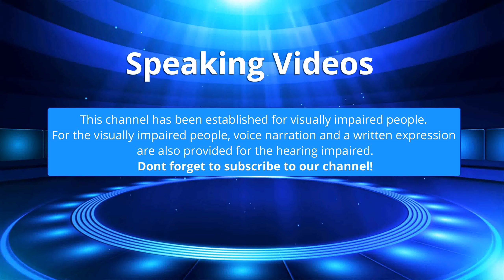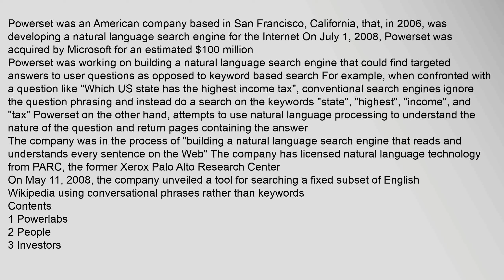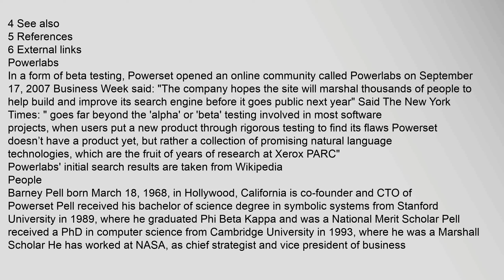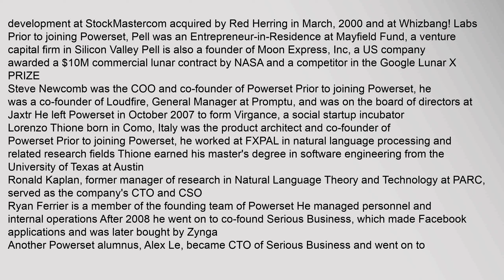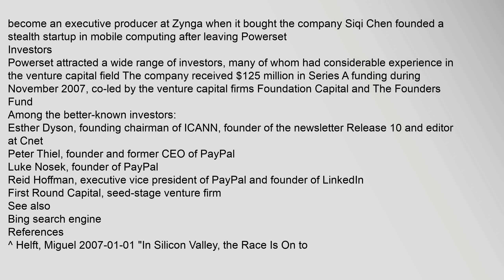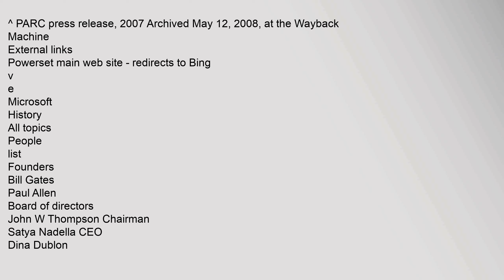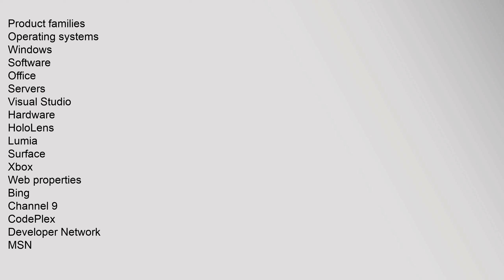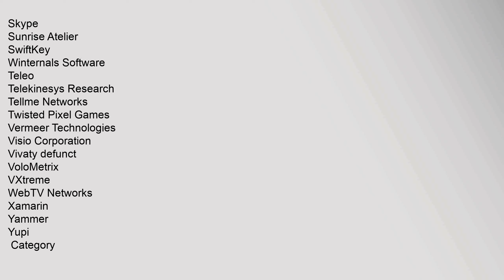Powerset (company)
Powerset was an American company based in San Francisco, California, that, in 2006, was developing a natural language search engine for the Internet1 On July 1, 2008, Powerset was acquired by Microsoft for an estimated $100 million2
Powerset was working on building a natural language search engine that could find targeted answers to user questions as opposed to keyword based search For example, when confronted with a question like "Which US state has the highest income tax", conventional search engines ignore the question phrasing and instead do a search on the keywords "state", "highest", "income", and "tax" Powerset on the other hand, attempts to use natural language processing to understand the nature of the question and return pages containing the answer
The company was in the process of "building a natural language search engine that reads and understands every sentence on the Web"3 The company has licensed natural language technology from PARC, the former Xerox Palo Alto Research Center4
On May 11, 2008, the company unveiled a tool for searching a fixed subset of Englispowerset company store, powerset company profile, powerset company logos, powerset company of heroes Powerset (company)